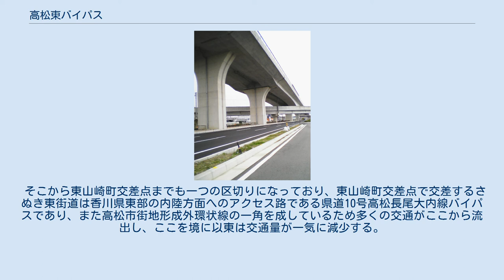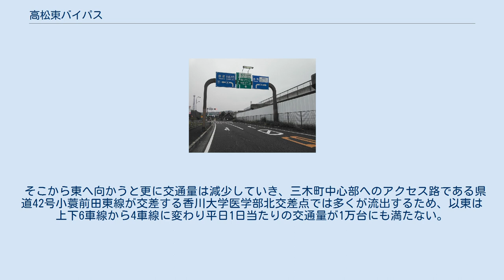高松東バイパス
香川県高松市ことでん長尾線高架。
 高松東バイパス（たかまつひがしバイパス）は、香川県木田郡三木町大字井上から高松市上天神町に至る国道11号のバイパス道路。
 高松東バイパス下り線終点、さぬき三木インターチェンジ入口直前の道路案内看板および道路標示。
奥に終点部である、さぬき三木インターチェンジ。
右側車線が右折専用で、有料道路区間への導入が左車線側である事が解る 旧・高松東道路のうち、有料区間になっていなかった一般部のさぬき三木IC前交差点から上天神町交差点にかけてを指す。
全区間において中央分離帯には高松自動車道の橋脚が立っており、当道路は直上に高架部としての高速道路が通る二層構造となっている。
ただし、三木町部分は盛土方式であるため他区間とは様相を異にしている。
 高松市郊外の東西方向における道路交通の基軸であり大動脈である。
起点では高松自動車道、終点では国道11号本線と空港通り、道中では県道10号高松長尾大内線（さぬき東街道）、県道43号中徳三谷高松線（高松自動車道高松中央インターチェンジと接続）、市道上福岡多肥下町線（レインボーロード）といった高松市南部郊外における南北方向の広域幹線道路全てと交差しており、それら幹線道路の相互接続を担う機能もある。
 終点の上天神町交差点には渋滞緩和を目的として地下道路（上天神地下道）が設置されているが、平日は朝・夕の通勤時間帯、休日は付近の大規模商業施設（ゆめタウン高松、四国唯一の場外馬券場「ウインズ高松」など）への交通によって、地下道でもさばき切れない交通量が輻輳し付近は混雑する。
 交通量はさぬき東街道が交差する東山崎町交差点を境に大差があり、西側は一日中多いが、東側は大きく減少する。
レインボーロード同様、ロードサイド型店舗の多い道路でもあり、「東バイパス店」を名乗る店舗が多数見られる。
 この道路と交差することでん琴平線、長尾線との交差点にはかつて踏切があった。
ともに鉄道側が高架化（立体交差）され、踏切は撤去された。
 吉田川から春日川にかけての約1.2 km区間では本線に加えて副道が設置されており、通過車両と流入・流出車両の交通が分離されている。
この区間では本線6車線+副道2車線の計8車線分に相当する規格の高い道路となっているが、この区間は交通量が比較的少ない東部区間にあり、交通量が激増するこれ以西の区間に副道が設置された部分は無く、通過車両とロードサイド店や脇道に対しての流入・流出車両が混在している。
 高松市に発着する高速バス（四国高速バス、JR四国バス、高松エクスプレスおよび各社と共同運行する各社の各路線、大川自動車、徳島バス共同運行の「高徳エクスプレス号」など）のほぼすべてが、ゆめタウン高松バスターミナルから、高松中央IC間でこの道路を利用し、多数の高速バスを見かけることができる。
一方、一般路線バスは、ことでんバスのショッピング・レインボー循環線が一部区間を運行しているのみである。
 2008年12月2日に国土交通省はこの道路について高松自動車道高松東IC以東の4車線化が完了した時点で香川県に移管する方針であることを地方分権改革推進委員会に報告した。
 この道路の特徴はその区間ごとによって交通量の開きが非常に大きい点であり、西側から東側に行くにつれ交通量が減少していく傾向にある。
 最も交通量が多いのはサン・フラワー通りが交差する太田下町交差点から終点の上天神町交差点までの区間で、この区間の混雑度は設計時の交通容量である「1.00」を超えている。
また、前回調査時の2005年と比較して太田下町字須川では地点に存在したことでん琴平線踏切の高架化によって混雑度が改善している。
この区間は太田第2土地区画整理事業による道路整備によって多くの郊外型商業施設が立地したが、2005年時点では休日の余暇車両が起こす混雑よりも平日ラッシュ時に通勤車両が起こす混雑の方が大きかった。
この区間の東端である佐古東交差点では高松中央I.Cへの流入・流出車両が存在するため、ここを境に以東では交通量が減少する。
 そこから東山崎町交差点までも一つの区切りになっており、東山崎町交差点で交差するさぬき東街道は香川県東部の内陸方面へのアクセス路である県道10号高松長尾大内線バイパスであり、また高松市街地形成外環状線の一角を成しているため多くの交通がここから流出し、ここを境に以東は交通量が一気に減少する。
 そこから東へ向かうと更に交通量は減少していき、三木町中心部へのアクセス路である県道42号小蓑前田...